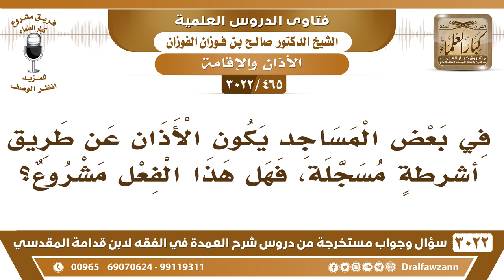[465 -3022] في بعض المساجد يكون الأذان عن طريق أشرطةٍ مسجلة، فهل هذا الفعل مشروع؟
-"[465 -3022] السؤال: في بعض المساجد يكون الأذان عن طريق أشرطةٍ مسجلة، فهل هذا الفعل مشروع؟
الجَوَابُ: لا، هذا ما هو بأذان، الشريط ما هو بمؤذن، الأذان عبادة، لازم يؤديها مسلم، لازم يؤديها مسلم مكلف، الشريط ما هو بمكلف، ولا تصح منه العبادة، هو مجرد أنه حابسٍ للصوت فقط، نعم.
للاشتراك في قناة الشيخ صالح الفوزان

للاستفسار والإقتراحات والدعم
رئيس الفريق
لمشروع كبار العلماء